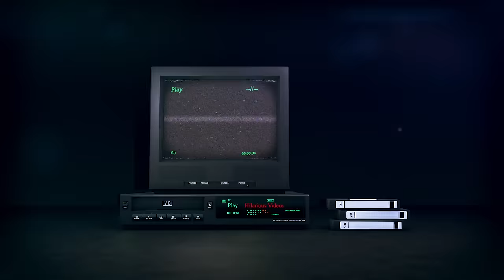PENCIL UNBROKEN THE STATEMENT CALL 📞 | FULL SHOW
Pencil Unbroken Lagos "The Statement Call' Full show
Feature
PencilComedian
Lasisi Elenu
Brainjotter
Senior Pastor
Mr Funny
Forever
Damola
Ivy Godwin
Hero Daniel
Ebuka Mike